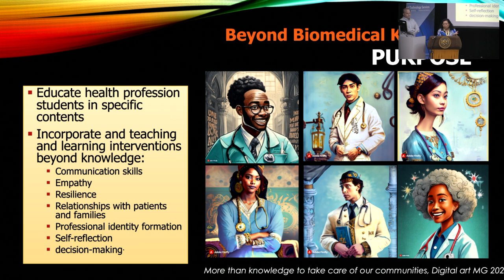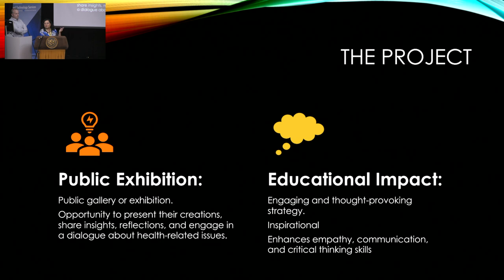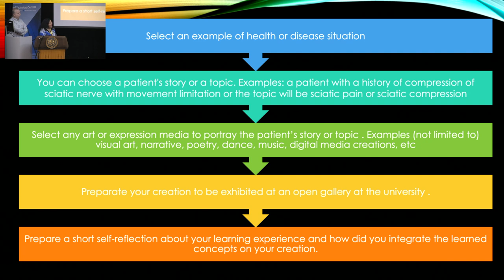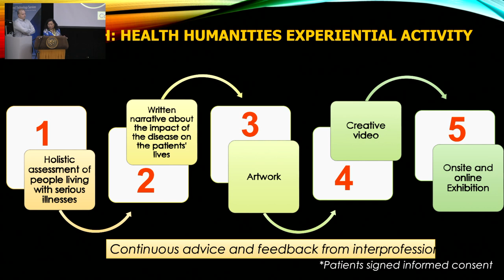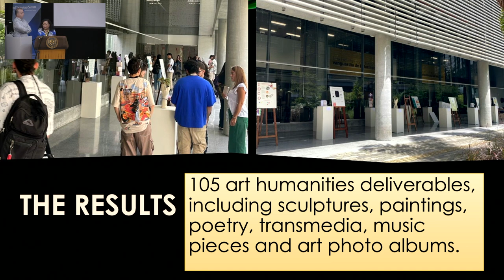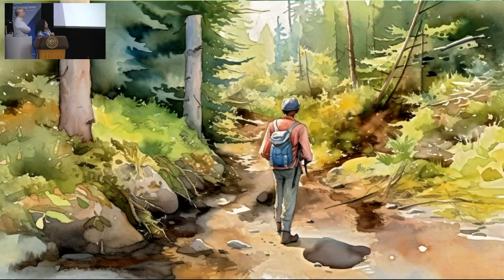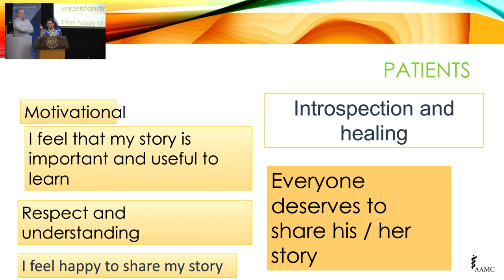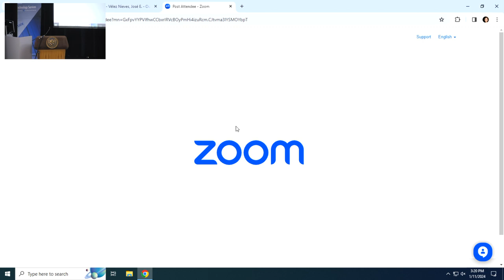Online Learning: Surprise Me!: An innovative educational strategy integrating art and health...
Online Learning: Surprise Me!: An innovative educational strategy integrating art and health humanities in health professions education

Speakers: Francisco Dávila, José Quidgley, and Martha Eugenia Garcia, Universidad Central del Caribe

Language: Spanish